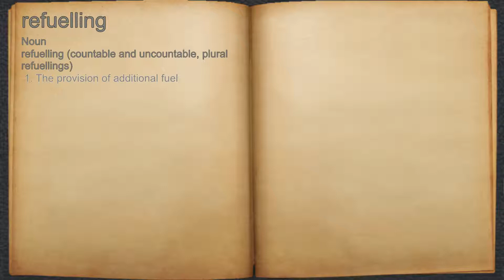What does refuelling mean?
A spoken definition of refuelling.

Intro Sound:
Typewriter - Tamskp